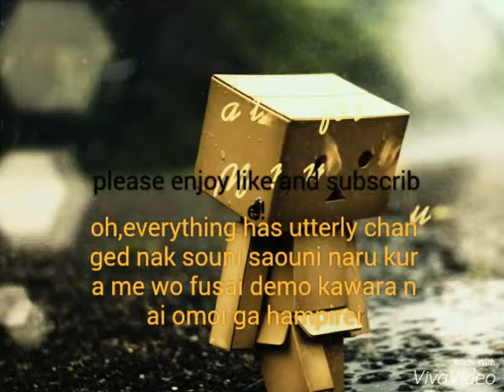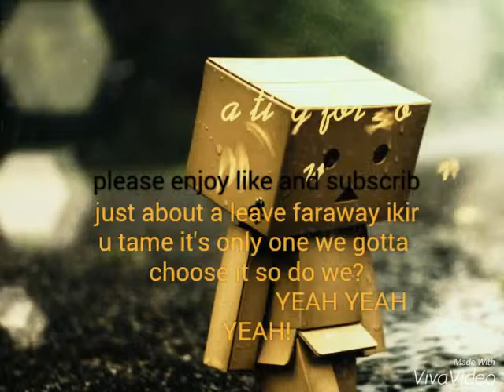Be-song riders read description plz